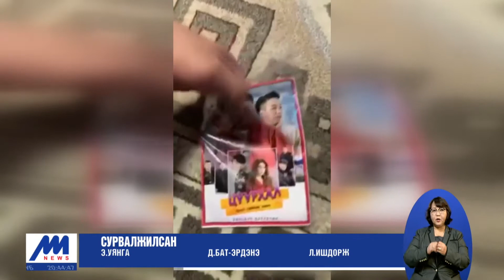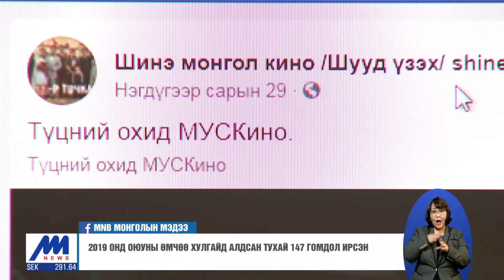2019 онд оюуны өмчөө хулгайд алдсан тухай 147 гомдол ирсэн /2020.05.21/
Нээлтээ хийгээд удаагүй шинэ кинонуудыг зохиогчийн эрхийн тухай хуулийг зөрчин Youtube суваг, Фэйсбүүк хуудас, CD, DVD-нд хувилан олшруулах зэргээр хулгайлж байна. Киноны уран бүтээлчид өөрсдийн бүтээлээ цахим орчинд яаж хамгаалах тухай мэдээлэл хомс, хууль эрх зүйн орчинд энэ төрлийн зөрчил хэрхэн зохицуулагддаг талаар мэдэхгүй байгаа нь зохиогчийн эрх зөрчигдөхөд нэг талаас нөлөөлж байгаа юм.